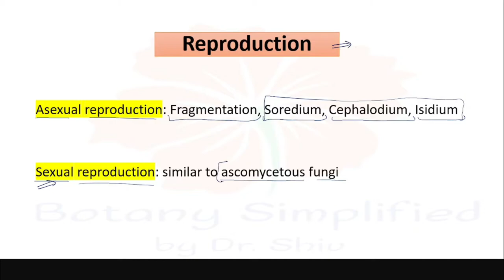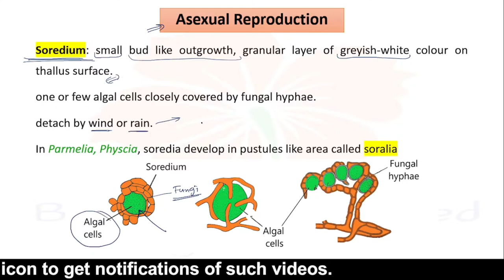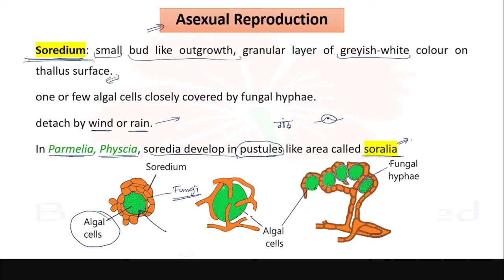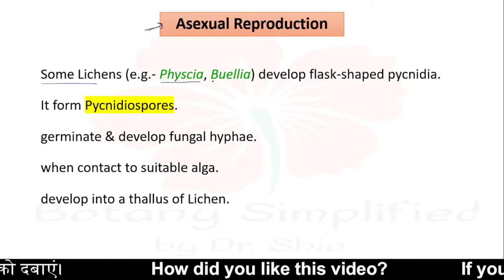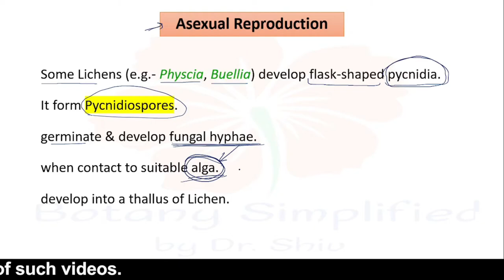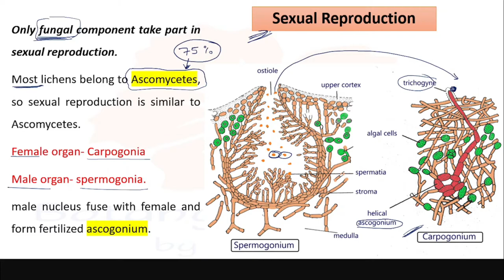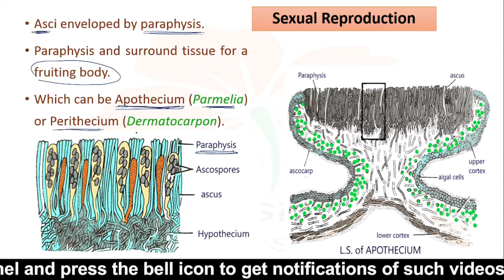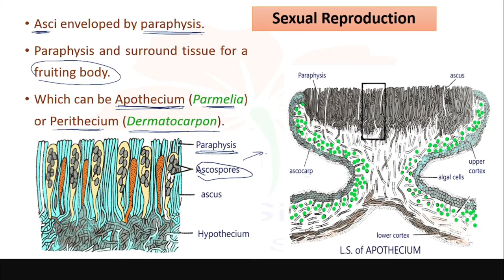Reproduction in Lichen | Soridium | Isidium | Sexual reproduction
This video is about reproduction in Lichen.

following important topics of lichen
Thallus Structure of Lichen
Various mode of reproduction in Lichen
Economic importance of Lichen
Symbiotic relationship in Lichen.
Ecological importance or ecological significance of Lichen